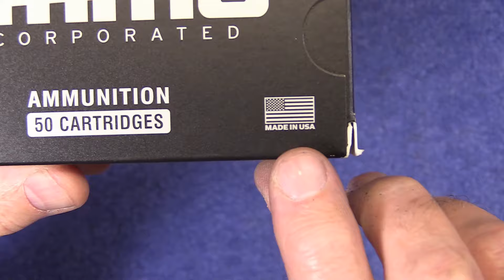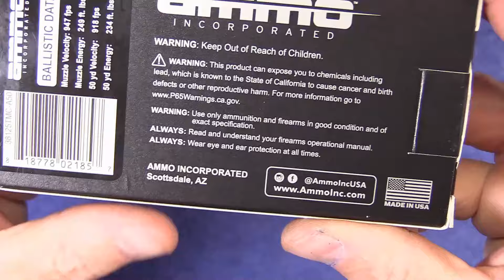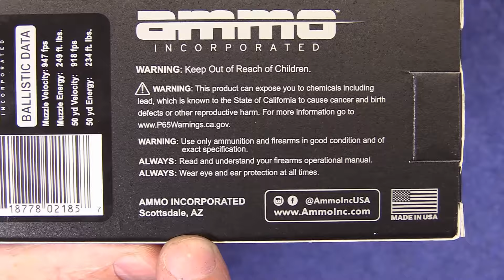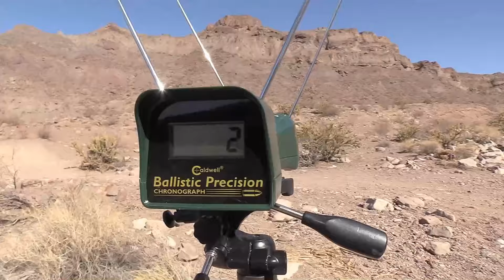AMMO INCORPORATED .38 Special Ammo Evaluation - Range Shooting with 4 Revolvers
I finally found some .38 Special ammo and I picked up a few boxes to review. Watch as I shoot this AMMO Incorporated ammunition through 4 different revolvers.